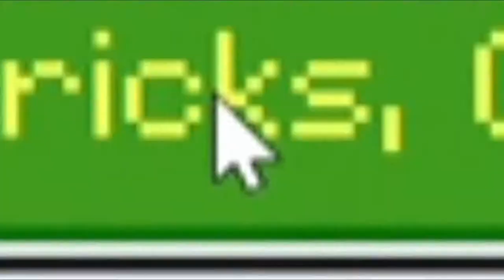Volvemos más fuertes que nunca | Skywars Competitivo #007